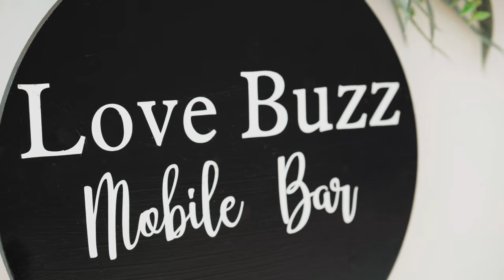Bailey + Morgan | An Arbor Haven Highlight Film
Bailey + Morgan
An Arbor Haven Highlight Film
Fredericksburg, VA
October 28th, 2023
The Inmans Photo & Video